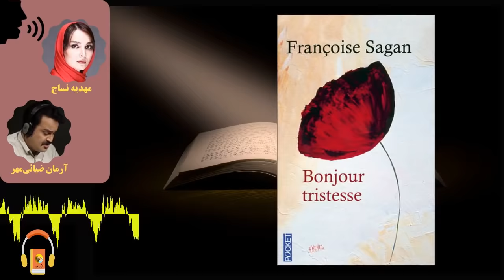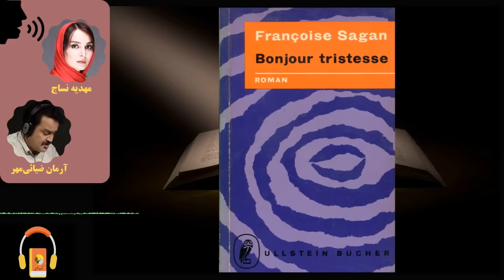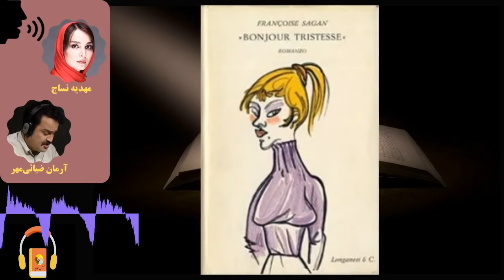کتاب صوتی سلام بر غم اثر فرانسواز ساگان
سلام بر غم داستان یک دختر نوجوان از خانواده‌‌‌ای ثروتمند است که به‌منظور پر کردن خلأ زندگی خود، برای قتل معشوقه‌‌ی پدرش توطئه‌چینی می‌کند.

فرانسواز ساگان، زاده‌‌ی ۲۱ژوئن۱۹۳۵ - درگذشته‌‌ی ۲۴سپتامبر۲۰۰۴، رمان‌نویس و نمایش‌‌نامه‌نویس فرانسوی بود. ساگان یکی از نویسندگان موج نو فرانسه بود که به‌‌عنوان نماد طغیان جوانان در پاریس بعد از جنگ دوم و شکوفایی عصر اگزیستانسیالیسم شناخته می‌شود.
فرانسواز ساگان که نام اصلی‌‌اش «فرانسواز کواره» بود، در سال ۱۹۳۵ در شهر «کاژارک» در جنوب غرب فرانسه در خانواده‌ای مرفه، چشم به جهان گشود. در ده‌‌سالگی خانواده‌اش به پاریس نقل مکان کرد. فرانسواز در این خانواده‌‌ی بورژوا، باوجودِ امکانات تربیتی خوبی که داشت، در تحصیل درخشان و موفق نبود. به گفته‌‌ی خودش «پدر و مادر همواره از من حمایت کردند».
وی به‌‌دلیل زیرپا گذاشتن مقررات مدرسه‌‌ی راهبه‌های کاتولیک که در آن درس می‌خواند، از مدرسه اخراج شد و در تابستان سال ۱۹۵۳، در مدت هفت هفته، کتاب «سلام بر غم»، نخستین و پرآوازه‌ترین رمانش، را تکمیل کرد.
«سلام بر غم» در سال ۱۹۵۴ در ۱۸۸ صفحه منتشر کرد که در عرض چند روز به چاپ دوباره رسید؛ سپس به ۲۲ زبان (از جمله فارسی) ترجمه شد. نام کتاب را فرانسواز از یکی از اشعار «پل الوار» گرفته‌ است.

کتاب مرجع
Bonjour Tristesse‎
Author: Françoise Sagan
Genres: Novel, Fiction

راوی: مهدیه نساج، آرمان ضیائی مهر

مهدیه_نساج_آرمان_ضیائی‌مهر

00:00:00 فصل اول
00:32:28 فصل دوم
01:06:59 فصل سوم